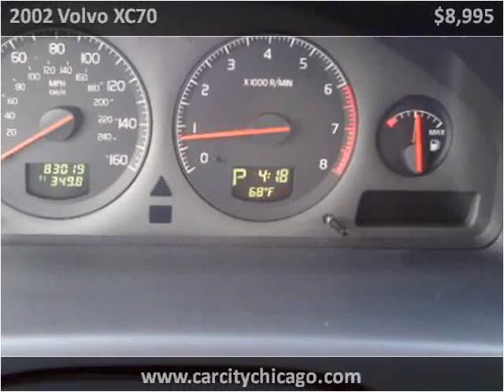2002 Volvo XC70 Used Cars Palatine IL